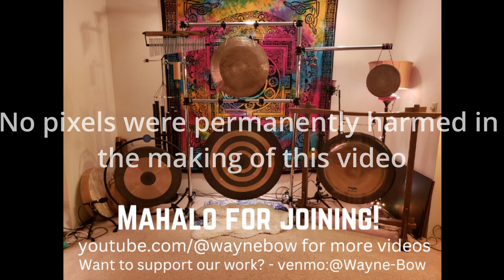2024-1-27 Remix - Saturday Sound Journey #165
Join us for another Sound Journey. We experienced a lovely group to dance with and the Journey was blissful (at least for me!)